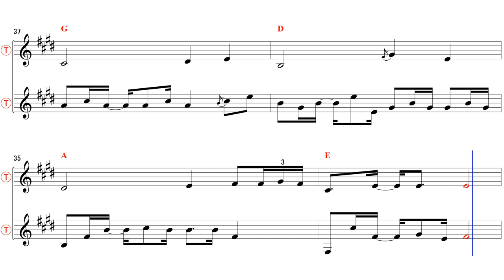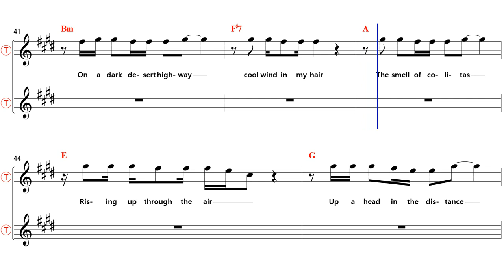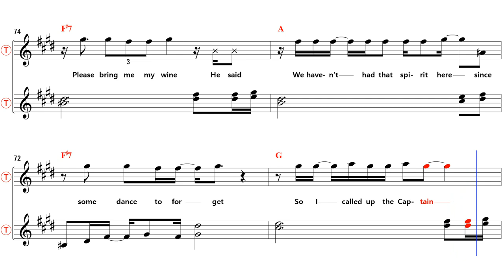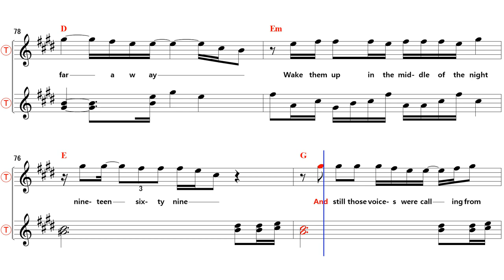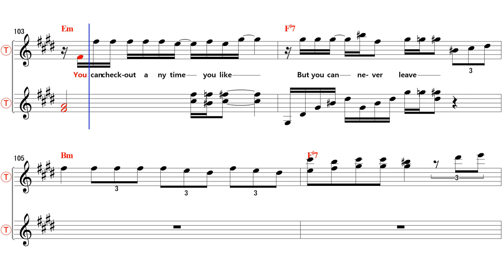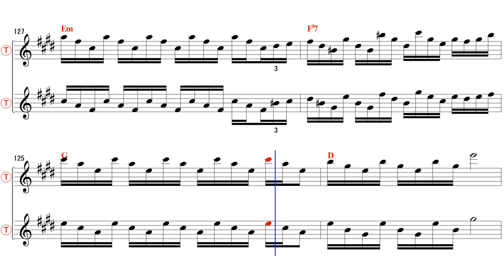Hotel California unpluged ver 호텔켈리포니아 - Bb Tenor/Soprano Sax Sheet Music [ Eagles ]